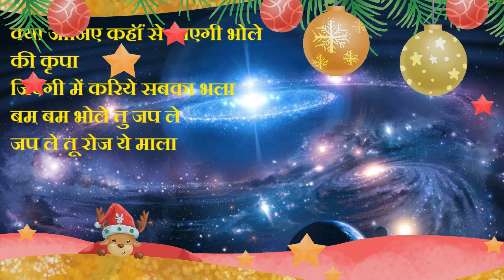Shivji ke superhit bhajan(4)